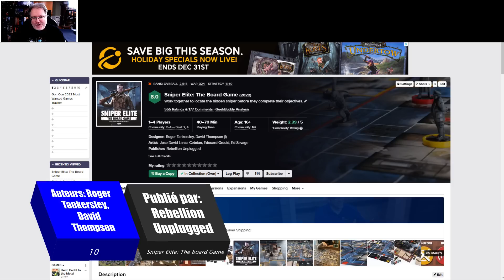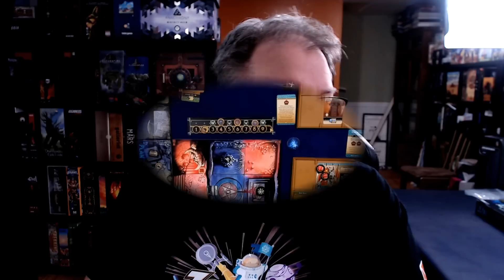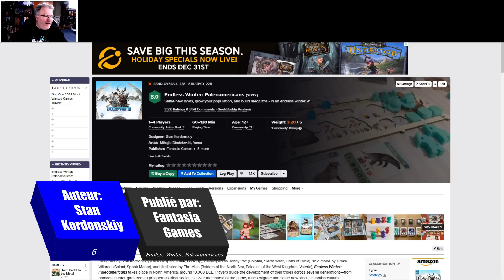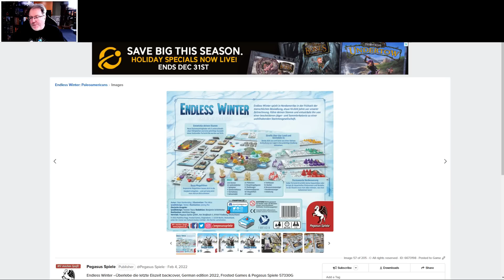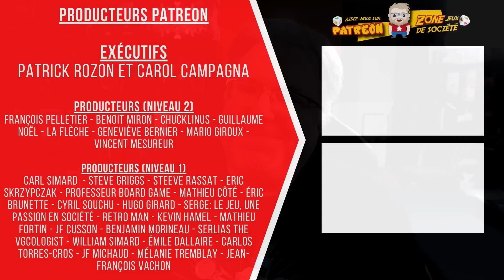Le Top 10 des meilleurs jeux de 2022 !!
Suite à une demande de mon meilleur ami, je vous présente mon Top 10 des meilleurs jeux de 2022, mais dans sa version actuelle. En effet, je n'ai pas encore eu le temps de jouer à tous les jeux que j'ai en ma possession et sortie en 2022. Par contre, j'ai assez de contenu pour vous présentez cette liste. La liste corrigée sera présentée dans le podcast "De L'Autre Côté du Plateau" vers le mois d'avril 2023 !

00:00 - Introduction
02:49 - Sniper Elite
04:51 - Heat
06:57 - Massive Darkness 2
10:03 - Perseverance
11:56 - Endless Winter
14:24 - Carnegie
16:07 - Hoplomachus Victorum
17:59 - Clank! Catacomb
19:46 - ISS Vanguard
21:30 - Undaunted Stalingrad
25:15 - Conclusion

106 boulevard René-Lévesque Ouest,
Québec, QC, G1R 2A5